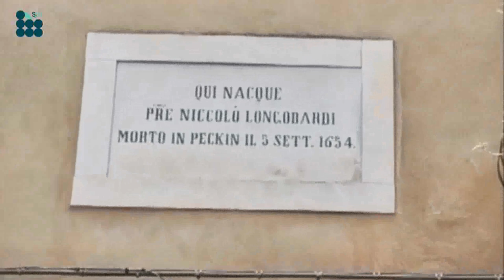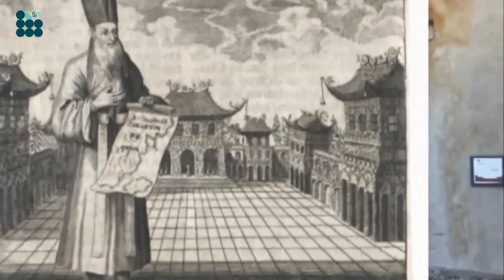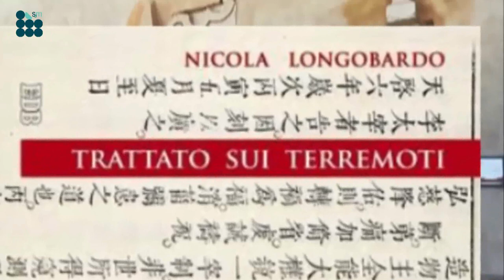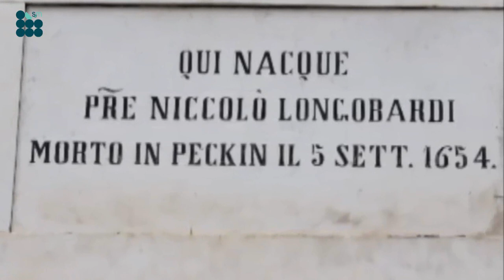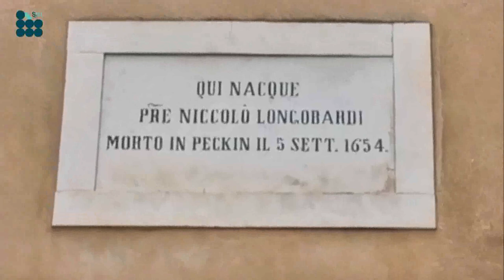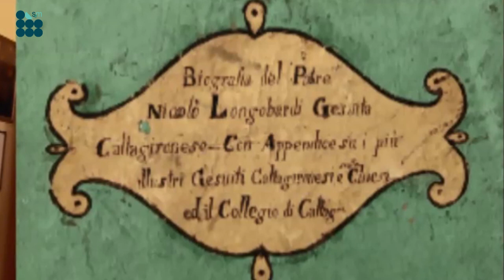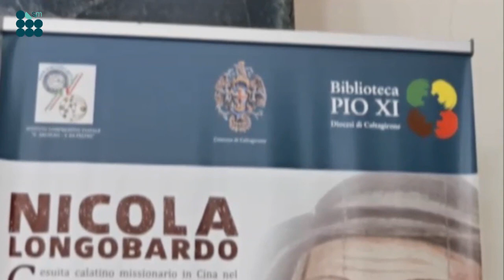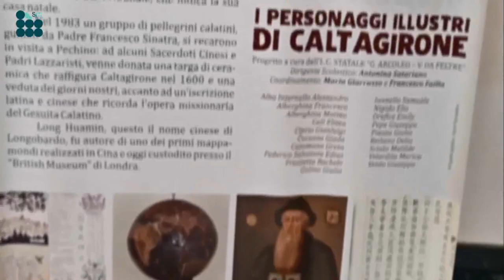Il racconto delle pietre: Padre Niccolò Longobardo